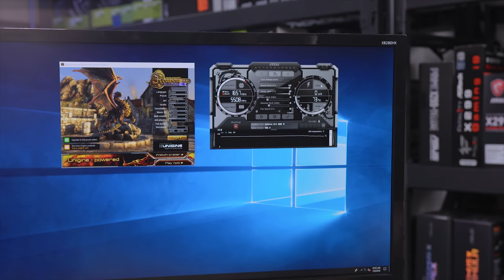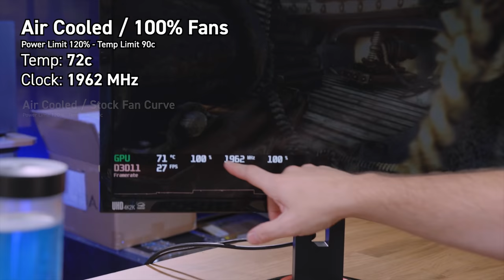THIS is why you should Watercool your PC!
Southern California experienced a RECORD BREAKING HEATWAVE this weekend and it killed the A/C in the studio... so we decided to test Air vs Watercooling AGAIN to see which is supreme in the hotter weather...

About JayzTwoCents